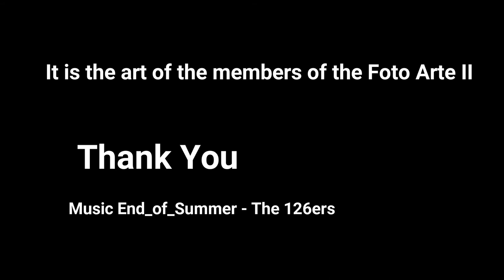Wong Lam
Our Photographers Foto Arte II